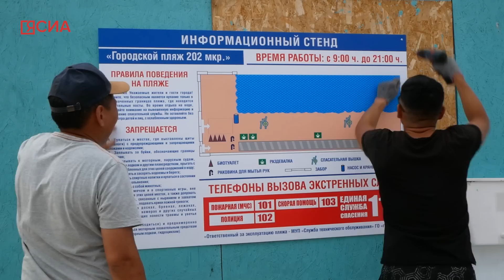Давайте Разберемся: Как устроен пляж Якутска и что делать при ЧП